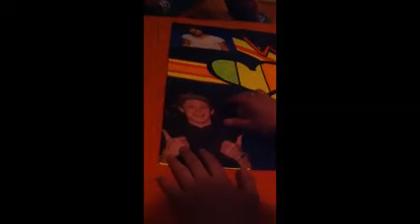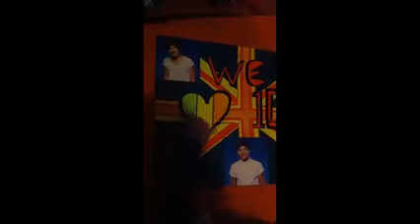Montréal 2013: Un voyage inoubliable - Partie 1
Première partie de notre super voyage à Montréal dans l'espoir de voir One Direction !  Nous sommes parties de Matane très tôt le matin.  Entre Québec et Montréal, nous nous sommes arrêtées au restaurant Le Madrid 2.0, où nous avons vu des dinosaures en statut.  Finalement, nous sommes arrivées à Montréal en fin d'après-midi.  Après avoir déposé nos bagages chez mon oncle, nous sommes allées magasiner sur la rue Ste-Catherine.  Pour y aller, nous avons pris le métro.  Ce fût toute une expérience !